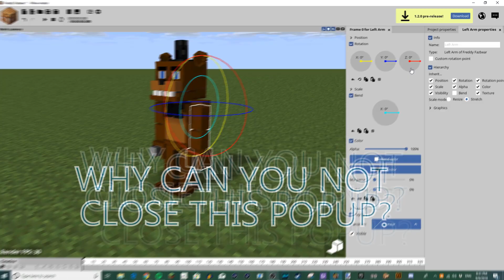Freddy Fazbear Rig | MIne imator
Credits:
Eyes: Skibbz

1. No NSFW
2. Credit if used

Here he is the third version of the man himself: Freddy Fazbear